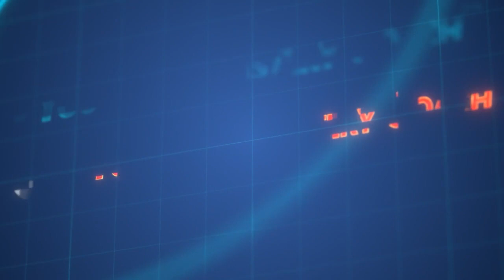230308-SE Ep 39: Opening the Kimono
Everyone has a story. Unfortunately, many people come to believe they "are" the story, and so they hold themselves back from fully experiencing the truth of who they really are. In this episode, we discuss some remedies for this.